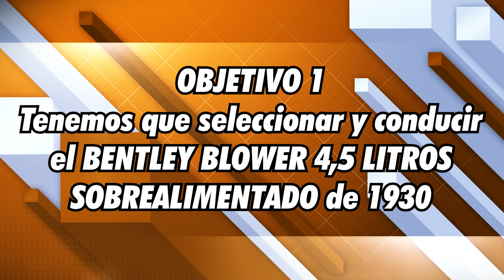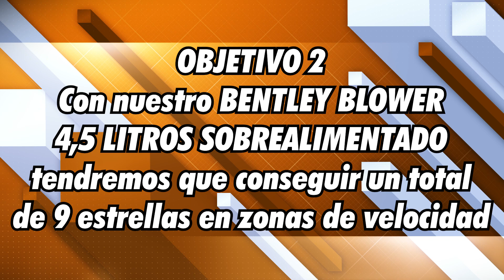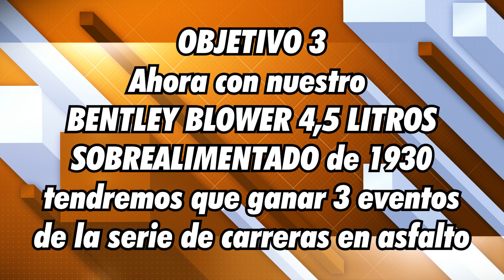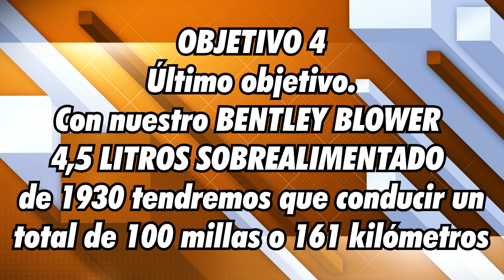FORZA HORIZON 5 - DESAFÍO SEMANAL de OTOÑO - BLOWER BENTLEY - GAMEPLAY ESPAÑOL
Hoy os traigo un vídeo de COMO COMPLETAR el DESAFÍO SEMANAL FORZATHON de OTOÑO de la SERIE 3 en FORZA HORIZON 5, el nombre del desafío de esta semana es BLOWER BENTLEY y tendremos que usar el BENTLEY BLOWER 4,5 LITROS SOBREALIMENTADO de 1930. Os traigo trucos y consejos para que os resulte mucho más fácil completarlo como siempre en este GAMEPLAY en ESPAÑOL de FORZA HORIZON 5.

00:00 Introducción
00:30 OBJETIVO 1: seleccionar el coche
01:27 OBJETIVO 2: conseguir un total de 9 estrellas en zonas de velocidad
02:17 OBJETIVO 3: ganar 3 eventos de la serie de carreras en asfalto
05:34 OBJETIVO 4: conducir un total de 161 kilómetros

Recordad que podéis apoyar al canal de forma gratuita dejando vuestro LIKE, comentando en la caja de comentarios que os ha parecido el video o que tal se os ha dado el desafío semanal y por supuesto dándole al botón de suscribiros, y a la campanita para que os avise YOUTUBE cuando suba video.